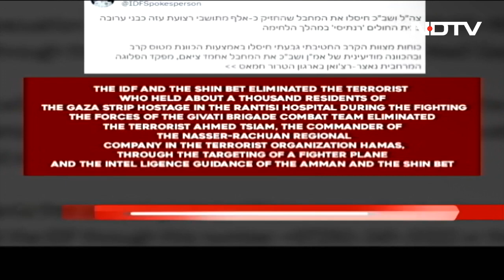Israel-Gaza War: Gaza: At Least 22 Killed In Strikes Near Hospital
Palestinian health officials have said the lives of dozens of babies are at risk at the Al-Shifa hospital after fuel ran out and caused operations to be halted. The Israeli military previously said it does not fire on hospitals - but has now acknowledged "intense fighting against Hamas in the vicinity of the area in question.